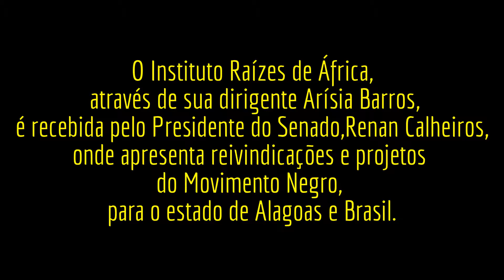Instituto Raízes de África - Apresenta Proposta do Movimento, ao Presidente do Senado Federal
Instituto Raízes de África - Apresenta Propostas e Projetos do Movimento Negro de Alagoas e Brasil, ao Presidente do Senado Federal, Renan Calheiros.